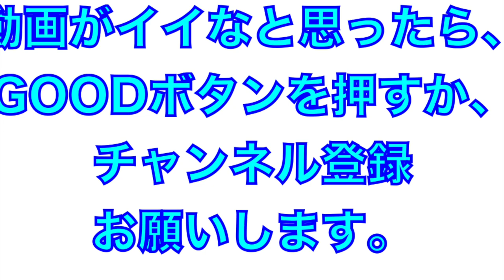安定の守備力！平沼翔太選手の守備練習！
2022年2月
埼玉西武ライオンズ
春野春季キャンプ

平沼翔太選手の守備練習！